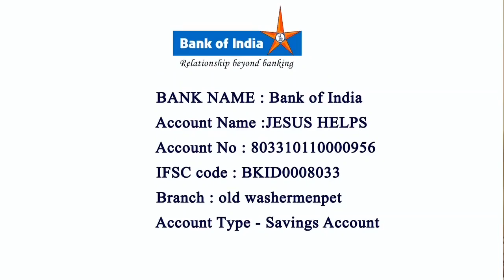Wednesday Tamil Mass By Rev.Fr. Roche Chinnappa St Paul's Church, Thiruvottiyur 29/09/2021